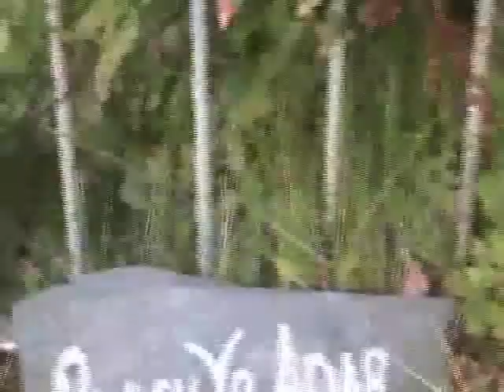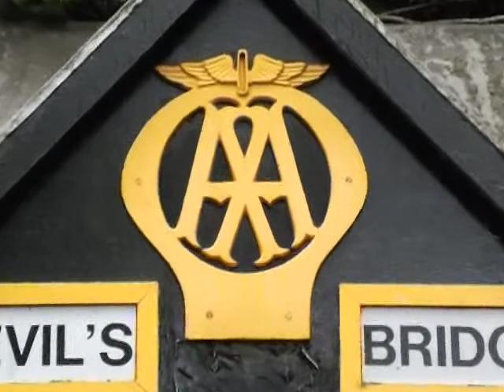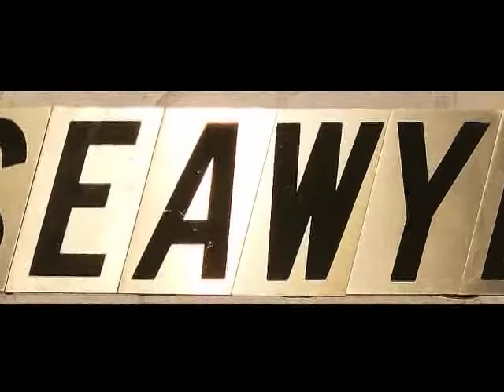wales 11.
SHORT VID OF GOOD WEEK IN DEVILS BRIDGE AND SURROUNDINGS,,,,TRISANT, MACHYNLLETH  BORTH ADDITIONAL MUSIC,,DERICK BELL,PADDY KEENAN